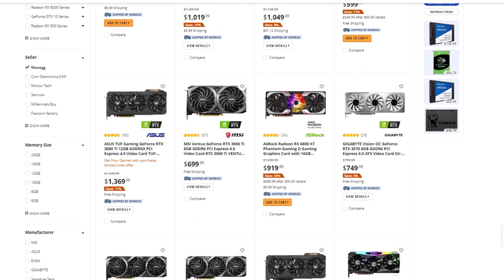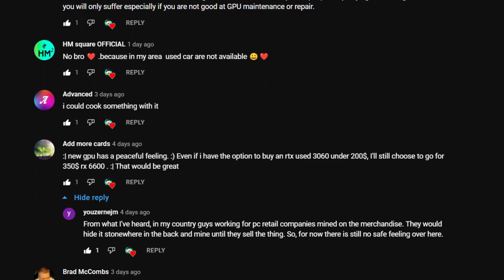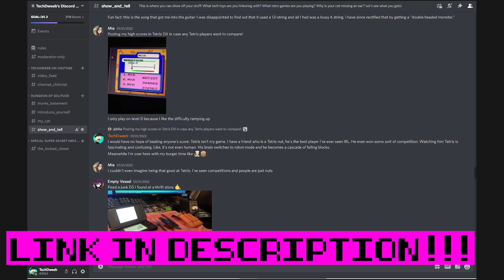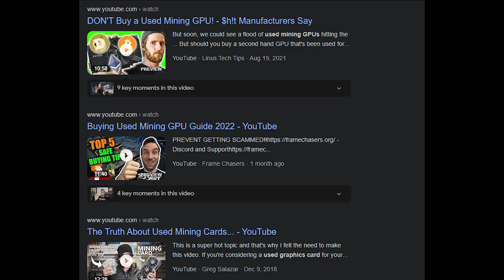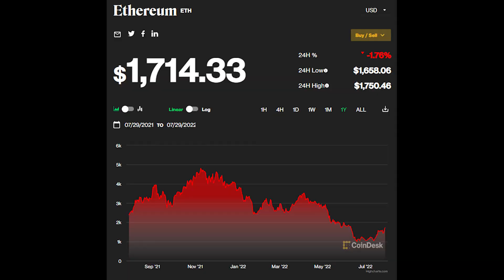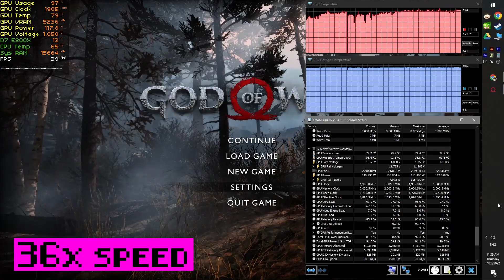Is Buying a Used Mining GPU a Bad Idea?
Should you buy a used crypto mining GPU? Because I did. Was it a mistake? Well, I dunno. Let's find out!

- PC SPECS -
Gigabyte GTX 1660, Ryzen 7 5800x, MSI MPG x570 motherboard, MSI MAG 280 aio, 32gb 3600mhz TridentZ RAM, 1TB PCIe gen4 ssd, 8tb WD black HDD, MSI MPG 750w PSU

Stop by my Discord Server to say 'Hi' or 'TechDweeb rocks' or 'I love diet root beer'. (Super-Secret-Private-Channel for Patrons only!)

- CHAPTERS -
00:00 Should you buy a used crypto mining GPU?
01:31 What do I think?
03:11 That's why I bought THIS
04:58 How does it perform?
05:43 Test setup
05:57 Shadow of the Tomb Raider
07:09 Horizon Zero Dawn
07:56 The Witcher 3
09:32 Red Dead Online
10:16 Cyberpunk 2077
11:06 God of War (Stress Test)
13:08 Why do mining GPUs have such a bad reputation?
15:06 What do you think?

- MUSIC CREDITS -
Catchy Tune (at 0:25): 505 - Jelling